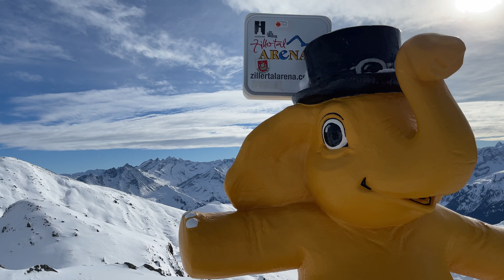ZILLERTAL ARENA SKI RIDE: GOPRO VLOG ZELL AM ZILLER I SKIING IN AUSTRIA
If you enjoy videos like these and would you like to see more, please give the thumbs up and don’t forget to subscribe and share the video with your friends and family

Wanna support my chanel?

A C T I O N  C A M E R A S  &  E Q U I P M E N T
GOPRO HERO 10
SD CARD 128GB
SD CARD 256GB
GOPRO ACCESSORY KIT
PROTECTIVE CASE
BATTERY CHARGER KIT

Equipment I am using to make my videos:
iPHONE 12 Pro Max
Sony ZV-1
Wide Angle Lens
128GB SD Card
Boya MIC
Ulanzi Mini Tripod
Battery Charger with Batteries
Camera Case
Video Light
Microphone for Voiceovers
LG UltraWide Monitor